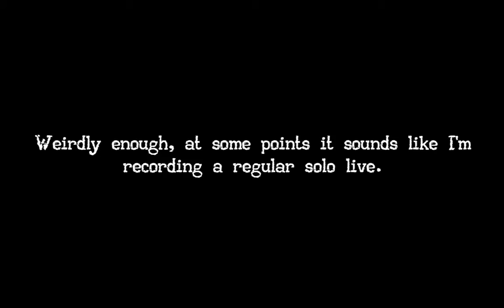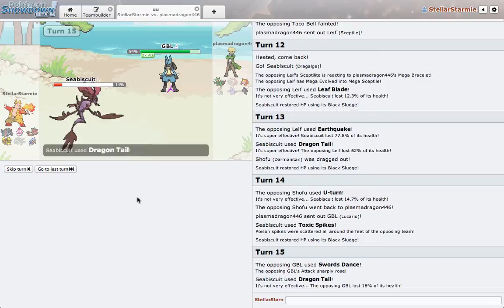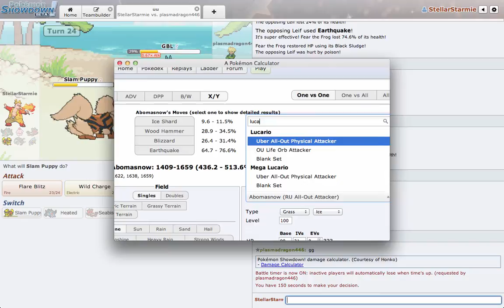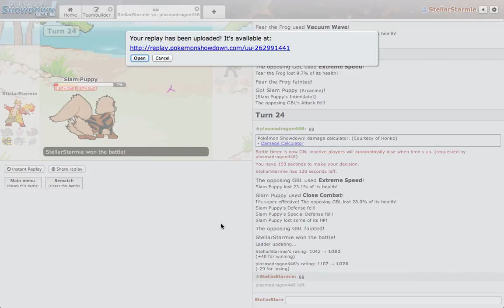Showdown Live w/ Myself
What's up diggletdreamers?! Once again we have some difficulties trying to record with Marenoc, but oh well. We'll have him on the channel again sometime soon. Until then, check out his twitter page!

Remember, I don’t own Pokemon, Nintendo/Gamefreak does.